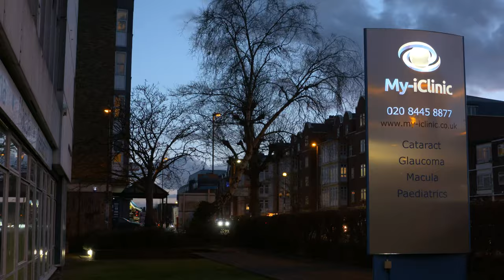When Can I Drive After Having Laser Eye Surgery?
Most patients are legal to drive within 24 hours of their laser eye surgery. If you are feeling comfortable and confident with your new vision, there is no reason as to why you shouldn’t drive after your laser eye surgery.